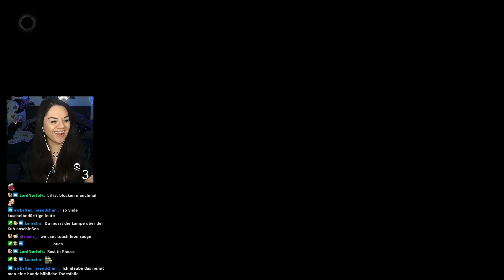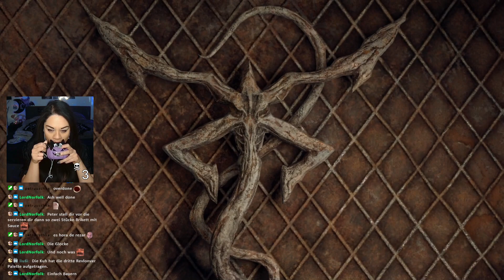#02 Let's Play Resident Evil 4 (Remake) - Gestorben wird immer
⋆｡ ﾟ☁︎｡ ⋆｡ ﾟ☾ ﾟ｡ ⋆ ⋆｡ ﾟ☁︎｡ ⋆｡ ﾟ